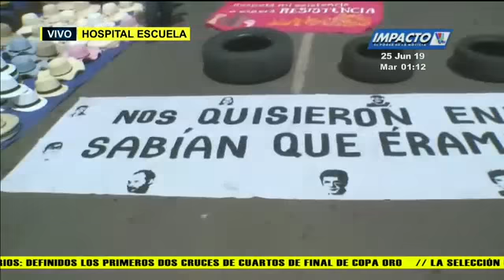Plantón en Hospital Escuela en repudio al incidente ocurrido en la UNAH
Cinco estudiantes heridos fueron el resultado del ingreso de Policías al campus universitario.

Estudiantes y médicos se movilizaron en protesta rumbo al Hospital Escuela para condenar los hechos en el que resultaron heridos cinco de sus compañeros ▂▂▂▂▂▂▂▂▂▂▂▂▂▂▂▂▂▂▂▂▂